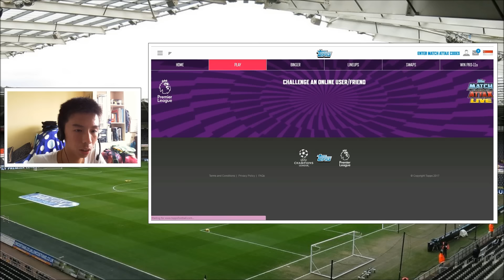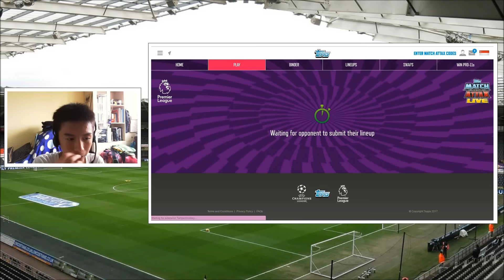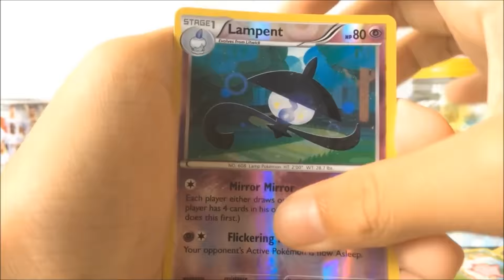I HAVE NO IDEA HOW THIS HAPPENED! | Match Attax Live 16/17 Code Opening #7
IN TODAY'S EPISODE: Divine Turtle tries to win more games in today's episode. Will he succeed? Or will he succumb to another defeat? FIND OUT in today's episode!